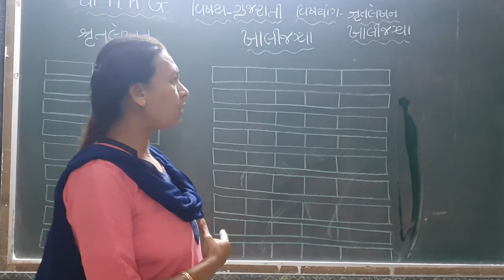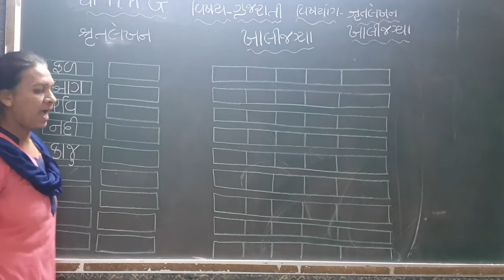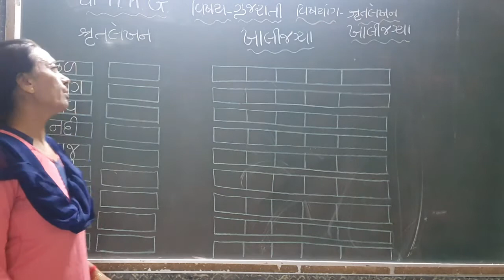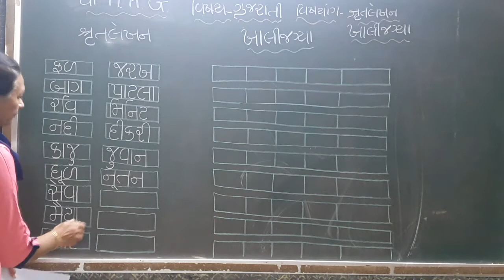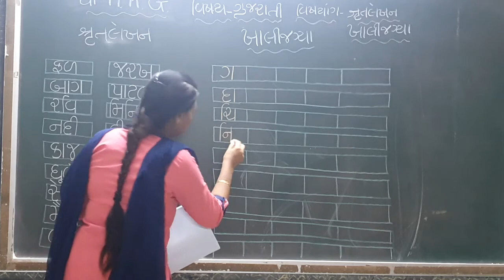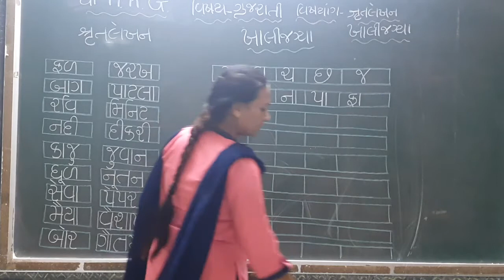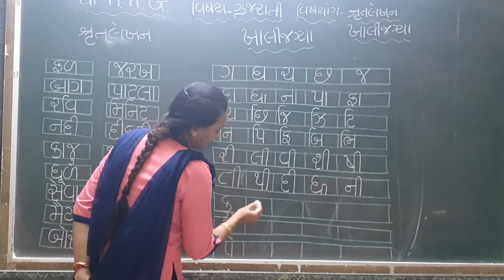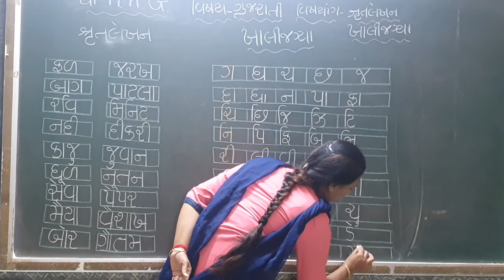22 2 2021 g m hkg sub gujarati